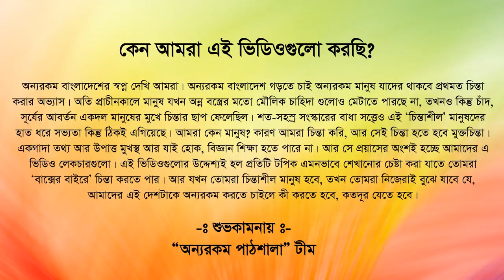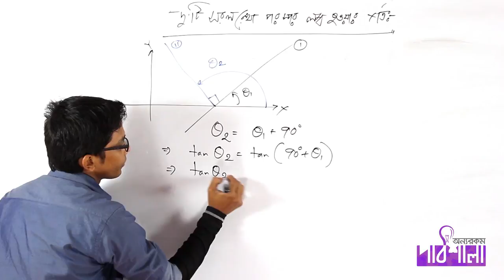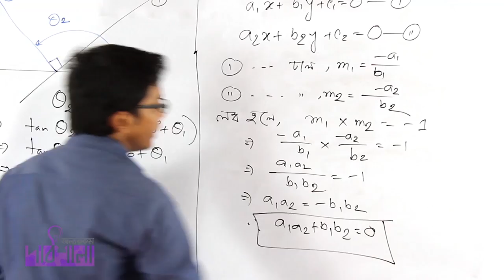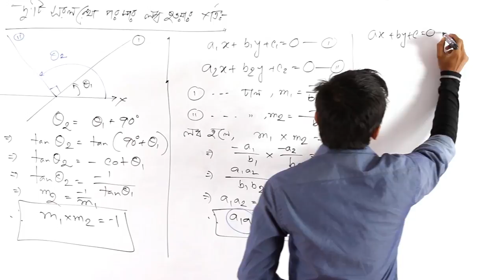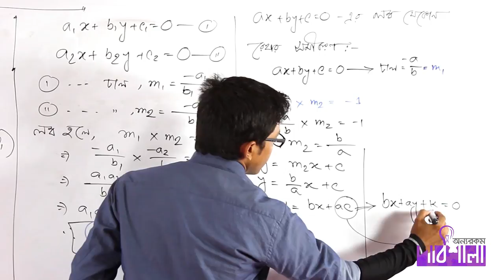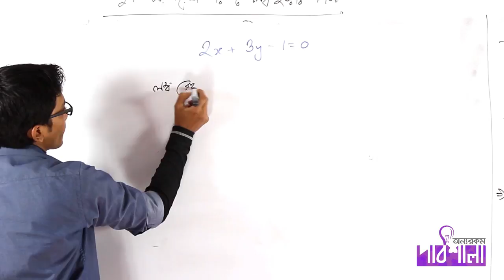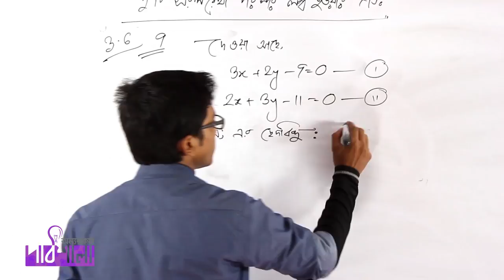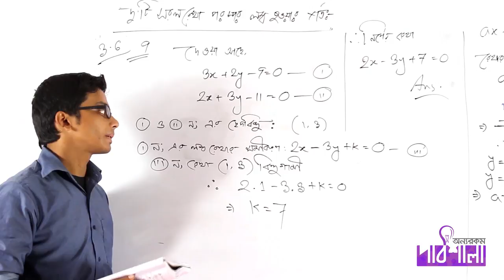03. Condition for Two Straight Lines to be Perpendicular | দু’টি সরলরেখা পরস্পর লম্ব হওয়ার শর্ত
Video Title: OnnoRokom Pathshala_Straight Lines 3.6 (New Syllabus 3.7)
Subject: Math
Topic:  Condition for Two Straight Lines to be Perpendicular
Class: HSC 1st Year
Lectured by: Sajjad Uddin Mahmud